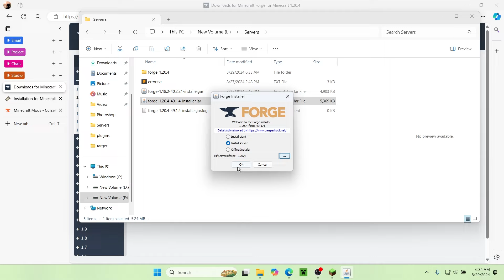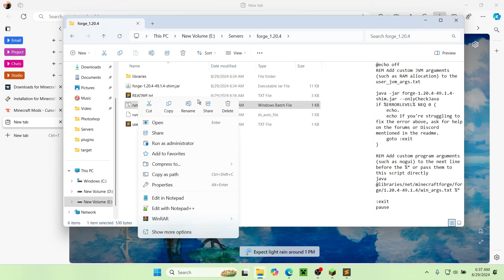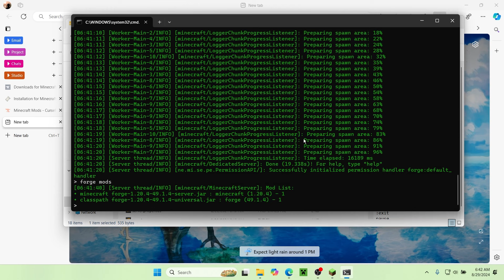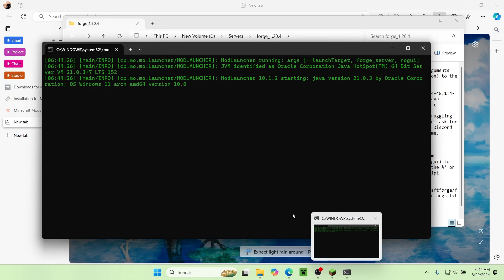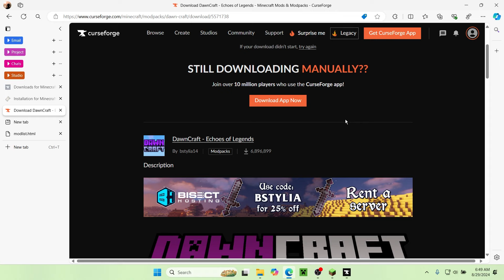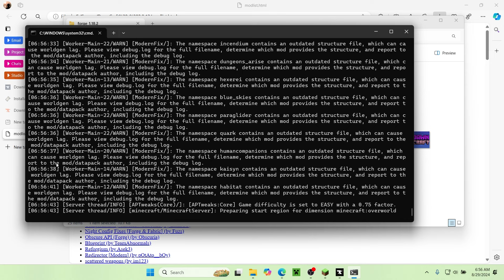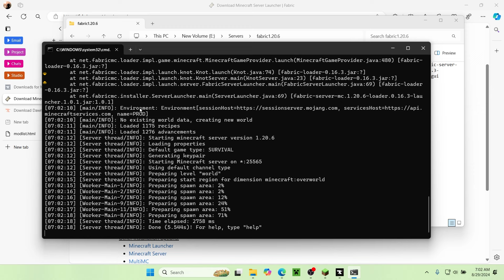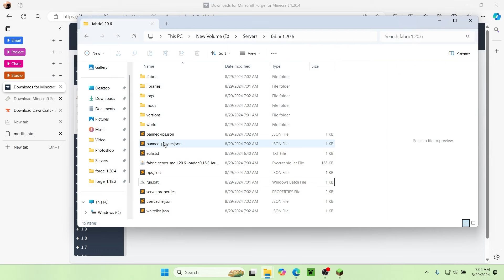Server Tutorial #112: Tạo Server Mods - Modpacks Với Forge Và Fabric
00:00 Giới thiệu
00:09 Forge
00:22 Cài đặt Forge Server
01:23 Lưu ý về lỗi có thể xảy ra
02:38 Cài đặt nogui
03:01 Cài đặt dung lượng RAM sử dụng
03:42 Chạy và kiểm tra
05:31 Thêm Mods vào Server
05:59 Chạy và kiểm tra
06:32 Cài đặt Modpacks vào Server
08:06 LƯU Ý QUAN TRỌNG (LỖI CỦA TÔI)
08:09 Tải Serverpack
09:13 Thêm Modpacks vào Server
11:07 Cài đặt Fabric Server
13:33 Tổng kết
14:14 Tạm biệt

- Ngân hàng: 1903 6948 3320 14 - TechcomBank - Nguyen Nhat Khang